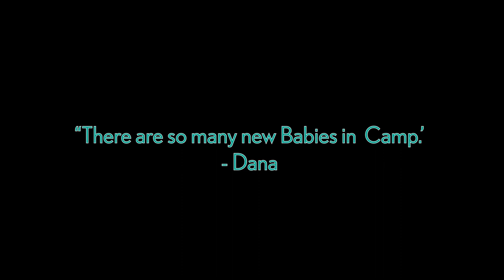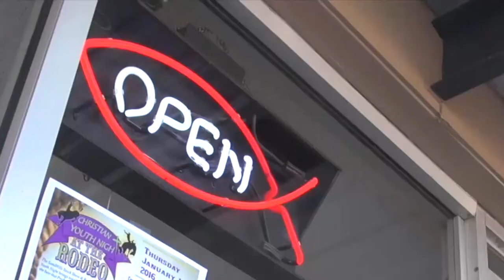The CAST plus Elizabeth Rose Part 2 JOIN US!!!!!MISSION MESSIAH TELEVISION MMTV18S3(11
Mission Messiah Television brings you POSITIVE TELEVISION TO ENHANCE YOUR LIFE,  through our ministry of Mission Messiah. Our 12 month residency program for women and children  is the heart beat of Mission Messiah.  Join us and our friends weekly!